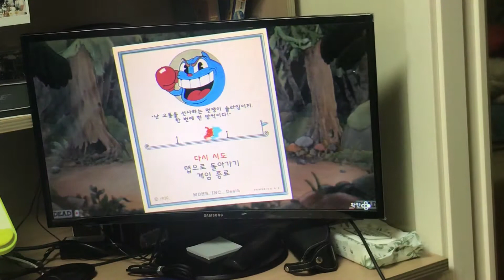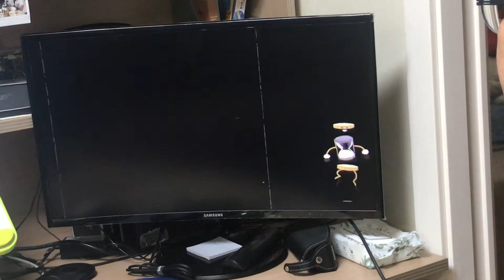배리나 와 배리나의 입양된 딸내미가 비키니 입고 임신한채로 내 침대위에 누워있는 장면을 보고 딸을 치고 있습니다.